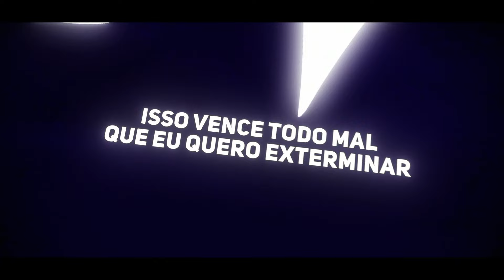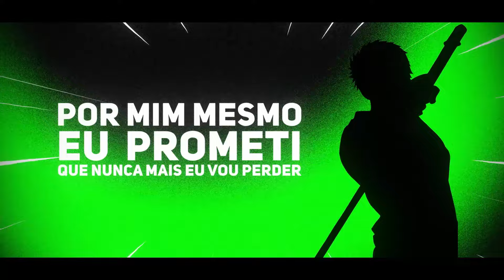ONE PIECE Katana (Zoro) Trilha Sonora em Português - Katana (PT-BR) Feat. Glauco Marques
Anime: One Piece
Original por: Kazuya Nakai (Zoro Seiyuu)
♬ Créditos Versão Cover
Letra: Glauco Marques

☆ MIURA JAM
KATANA
♬Letra: Glauco Marques

Com a alma de um guerreiro adormecido, eu serei o mais forte!
Wado Ichimonji, veio da Kuina pra mim
Sandai Kitetsu, espada do demônio, amaldiçoada usei
Boken do Tigre Branco, no castelo eu deixei sangue, suor e muita dor
Com espírito, nunca mais eu vou perder!
Com avassalador Santoryu, nunca me arrependo sem acreditar
Três espadas, sei que vou gritar que o Zoro sola!

É interminável, a dor que quero me livrar
cicatriz nas costas é uma vergonha, não vou deixar!
mesmo que sem corte, a katana eu vou usar
isso vence todo mal que eu quero exterminar
por mim mesmo eu prometi que nunca mais eu vou perder!

Yubashiri ilumina esse mar que me acalmou
Shusui Kokutô, haki nela acumulou
Com um treino, forte vou ser
Boken do Tigre Branco, ego forte que me formou
Ninguém sabe o que senti, quem um dia duvidou da minha força provou
Ashura me segue no caminho que escolhi
Sei que, em breve, o respeito que vou ter
Minha hora vai chegar, muito forte vou me tornar
Haki me protege, com toda força vou usar
Avanço sem esperar a minha fúria controlar
Wado na minha boca, a katana que vou usar
Companheiros, sei que vou proteger.
Agora no mar, vamos juntos aniquilar esse mal

Eu vou me tornar o maior espadachim do mundo